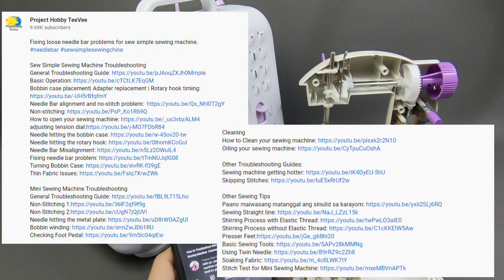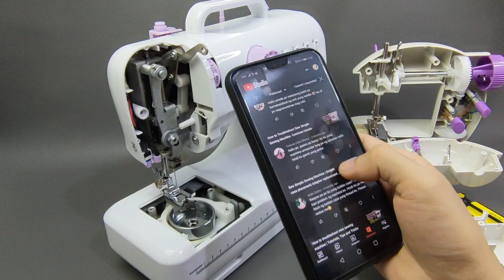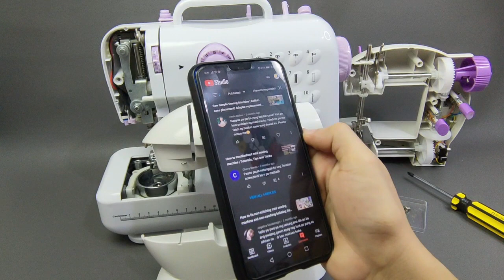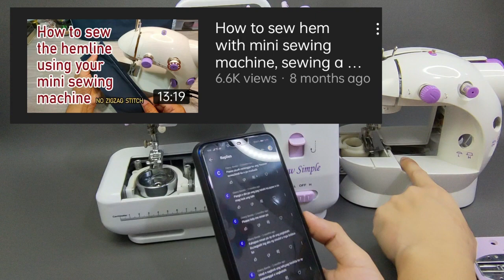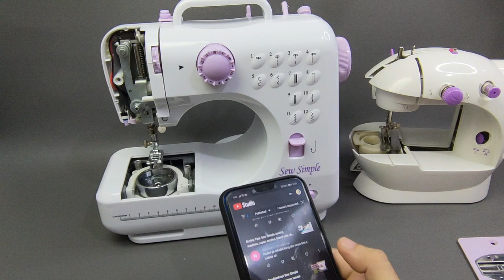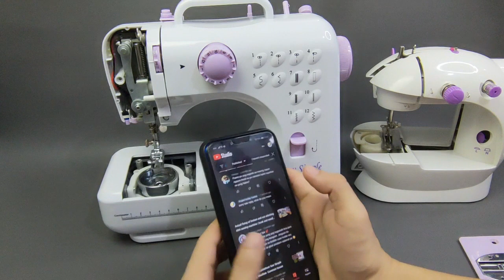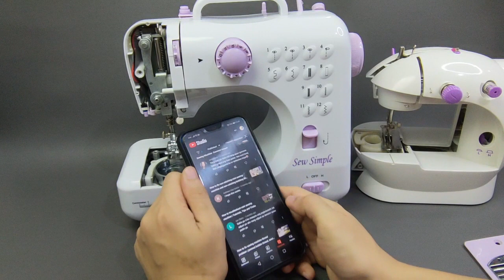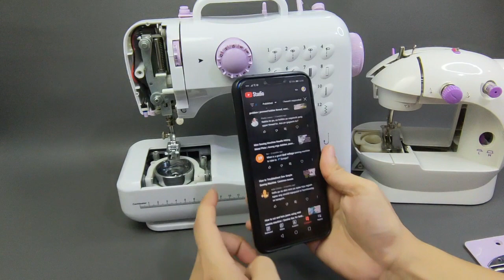Question and Answer Sew Simple and Mini Sewing machine troubleshooting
Part of 2 answering your questions LIVE from the comment section, troubleshooting for sew simple sewing and mini sewing machine issues, including tips and guides.

Project Hobby TeeVee aims at sharing and featuring contents, tutorials, do-it-yourself stuff related to arts and crafts, photography, cooking, sewing, gardening -- anything under the sun.

Today, when we need to stay at home to protect ourselves and others, we have to convert boredom into productivity, a way of maintaining sound mental health. Engaging ourselves in things we can do at home that would enhance our creativity, improve our talents, and learn new skills would be a way to transpose negativism into positivism.

For the last several months, Project Hobby Teevee have grown to be one of the main sources of troubleshooting videos for Sew Simple sewing machine and mini sewing machine across the Philippines, assisting users, especially students, even on a personal level via online platform. The channel also introduces some basic tips and guidelines for newbies that would make their sewing experiences more enjoyable and a lot easier.

Having a father who was a master cutter and a tailor, running a family tailoring business, a grandma who was a dressmaker, cousins and uncles involved in the same industry, and having exposed to sewing since childhood, the content author is geared towards sharing his knowledge and experiences in the internet world.

Currently living in Makati City, the author is also into arts, music, food, and digital marketing. Conducting a training is one of the responsibilities that he handles in his current office job.